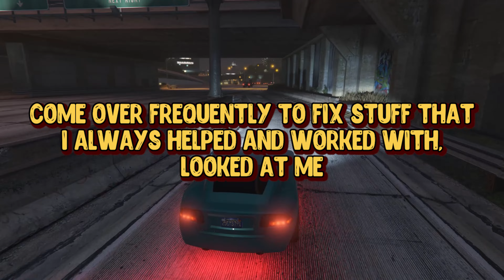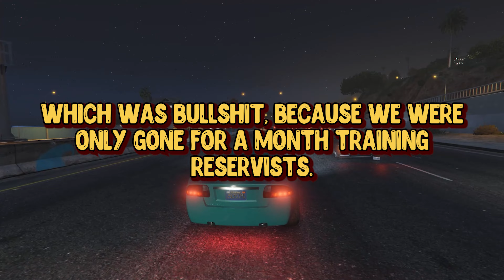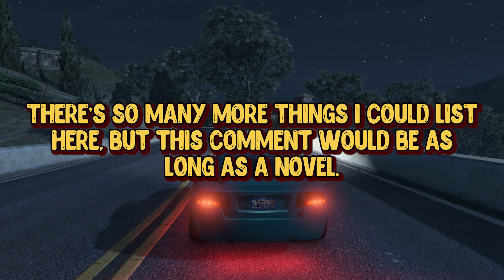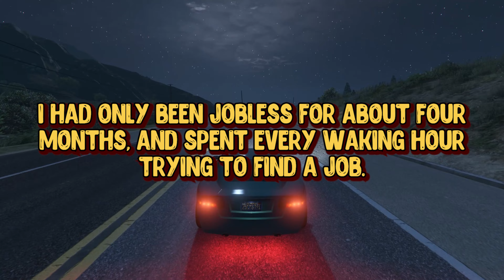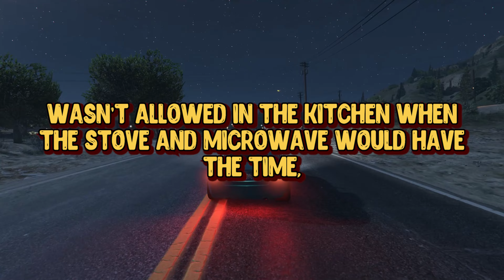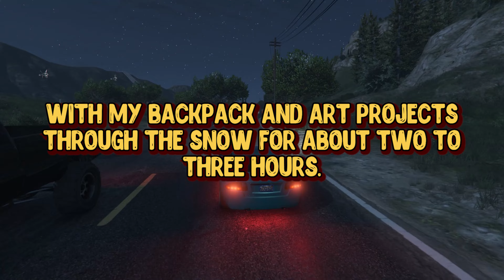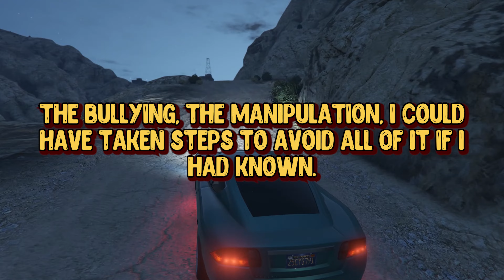askredditWhat is the worst thing your parents ever did to you?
We want to know what you think!